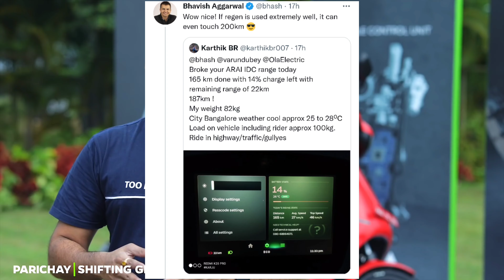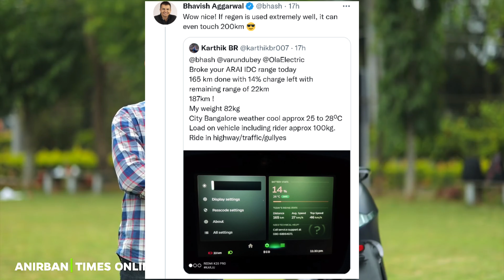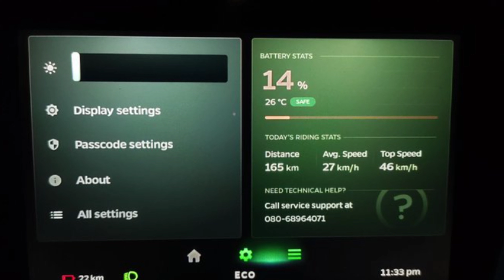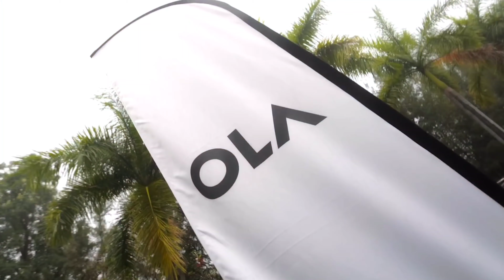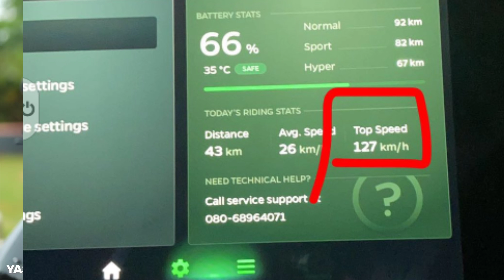OMG 😲😮 Ola scooter Socking Result I am very shocked to see this you are also shocked when you see🔥🔥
Visit it

ola customer care hamne baat kiya problam ko le ke ... kaise hoga sahi sab kuch dekhe is video ko 👇👇👇👇👇👇

कस्टमर के पैसे से ये कर रही हैं कंपनी देखे वीडियो

test ride

final payment

ola company new apps

ye hai ola scooter ki story ki video

How talk with ola costumer care

Ola Electric Scooter S1 and S1 Pro : ओला इलेक्ट्रिक मोबिलिटी ने सिर्फ दो दिनों में 1,100 करोड़ रुपये से ज्यादा का ऑनलाइन कारोबार करने की पुष्टि की है। कंपनी को पहले 24 घंटे में ही 600 करोड़ रुपये की बुकिंग हासिल हो गई थी। इस स्कूटर को लेकर देश में चर्चा का बाजार गर्म है। हालांकि ओला इलेक्ट्रिक ने यह आंकड़े साझा नहीं किए हैं कि उसकी S1 इलेक्ट्रिक स्कूटर की कितनी यूनिट्स बेचीं या बुक की गई हैं। कंपनी ने सिर्फ इतना बताया है कि उसकी दो दिनों के दौरान हुई बंपर बिक्री में S1 और S1 प्रो ट्रिम्स दोनों शामिल हैं।

मीडिया रिपोर्ट के मुताबिक ओला इलेक्ट्रिक के एक प्रतिनिधि ने इस बात की पुष्टि की है कि ओला स्कूटर के किफायती मॉडल की तुलना में हायर ट्रिम S1 Pro को ग्राहकों ने ज्यादा पसंद किया है। ओला S1 के मुकाबले S1 Pro में कम से कम तीन गुना ज्यादा दिलचस्पी देखी गई है। यहां हम आपको बता रहे हैं ओला एस1 और एस1 प्रो के बीच क्या अंतर है। जिसके बाद यह चुनाव कर सकते हैं कि आपके लिए ओला ई-स्कूटर का कौन सा वेरिएंट बेहतर रहेगा।

दोनों वेरिएंट

Ola S1 की स्पीड और रेंज
ओला इलेक्ट्रिक स्कूटर के लोअर मॉडल Ola S1 में दो राइडिंग मोड्स मिलते हैं। इनमें नार्मल और स्पोर्ट मोड शामिल हैं। कंपनी ने इसमें 2.98 kWh का लीथियम ऑयन बैटरी पैक मिलता है। इस वेरिएंट के ड्राइविंग रेंज की बात करें तो यह एक बार फुल चार्जिंग के बाद 120 किलोमीटर तक की दूरी तय कर सकता है। इसके साथ ही इसकी टॉप स्पीड 90 किलोमीटर है। S1 वेरिएंट 3.6 सेकेंड में 0 से 40 किलोमीटर प्रति घंटा की रफ्तार पकड़ता है।

Ola S1 की बैटरी और चार्जिंग
ओला S1 वेरिएंट की बैटरी को होम चार्जर के जरिए 0 से 100 फीसदी तक चार्ज करने में साढ़े छह घंटे का समय लगता है। वहीं फास्ट चार्जर के जरिए इसे सिर्फ 18 मिनट में 75 फीसदी तक चार्ज किया जा सकता है। इसके साथ ही ग्राहक इसे 5 कलर ऑप्शन में खरीद सकते हैं।

Ola S1 Pro की स्पीड और रेंज
S1 Pro वेरिएंट में नार्मल, स्पोर्ट और हाइपर तीन ड्राइविंग मोड दिए गए हैं। यह वेरिएंट एक बार फुल चार्जिंग के बाद 181 किलोमीटर तक की दूरी तय कर सकता है। S1 Pro वेरिएंट 3 सेकेंड में 0 से 40 किलोमीटर प्रति घंटा की स्पीड पकड़ सकता है। वहीं इस स्कूटर की टॉप स्पीड 115 किमी प्रति घंटा है।

दोबारा शुरू होगी बुकिंग
ओला ने फिलहाल अपने इलेक्ट्रिक स्कूटरों की बिक्री बंद कर दी है। कंपनी ने कहा है कि ओला इलेक्ट्रिक स्कूटर की बिक्री विंडो अब दिवाली से पहले एक नवंबर से दोबारा शुरू होगी। हालांकि इस इलेक्ट्रिक स्कूटर की ऑनलाइन बुकिंग अभी भी जारी है। ओला के इलेक्ट्रिक स्कूटर को खरीदने के इच्छुक ग्राहक 499 रुपये के टोकन राशि पर इसकी बुकिंग कर सकते हैं। इसके लिए इच्छुक ग्राहकों को कंपनी की वेबसाइट पर लॉग इन करना होगा

महिलाएं करेंगी सारे काम
ओला स्कूटरों का निर्माण कंपनी की तमिलनाडु स्थित फ्यूचर फैक्ट्री में किया जा रहा है। निर्माण का पहला चरण पूरा होने के करीब है। एक बार पूरी तरह तैयार हो जाने के बाद पूरी क्षमता के साथ, यह प्लांट प्रति वर्ष 10 मिलियन (एक करोड़) यूनिट का उत्पाद करेगा।

For know more about Ola

key and Feature

Customer Support

Ola Facebook page

twitter page of ola

know about Hypercharger

Visit it

Study motivational re
Student motivational